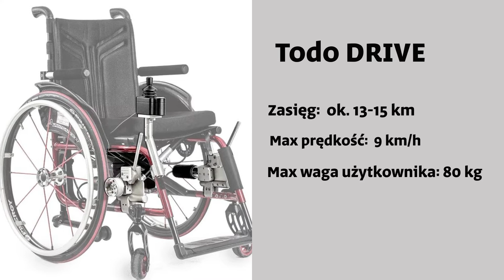Todo Drive FULL HD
Ciekawe rozwiązanie dla napędu wózka inwalidzkiego. Lekkie i łatwe w montażu. Dobrze sprawdza się przy wózku składanym jak i każdym innym. Waga to tylko 4,5 kg.